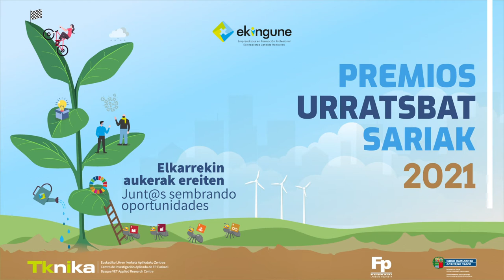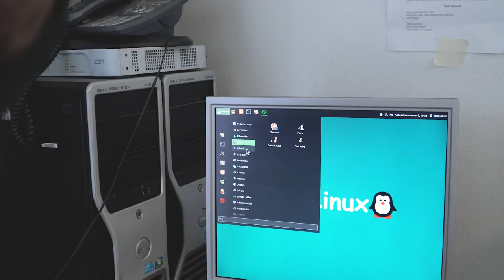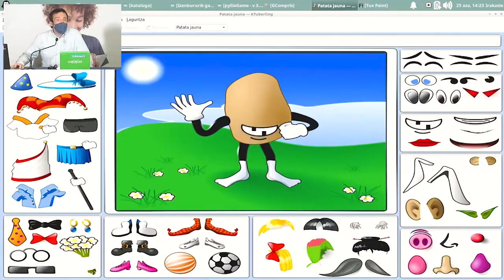ekintzailetzasariak 2021 Urratsbat - Elkartenet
Teknologi -arloko enpresarik onena
 - Mejor empresa de ámbito tecnológico